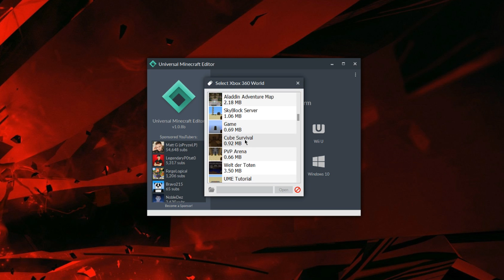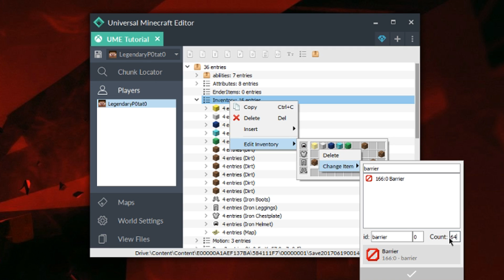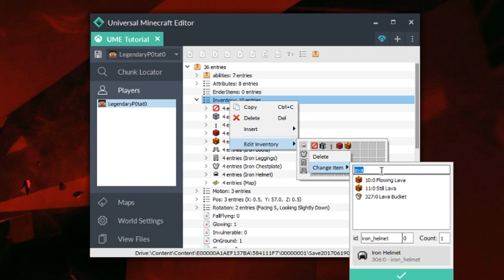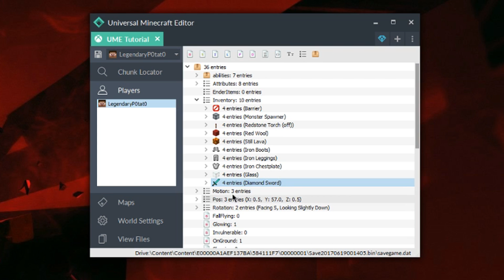Universal Minecraft Editor - Basic Inventory Editing #1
All donations are highly appreciated and will show up on screen!

➤ GamerTag: LegendaryP0tat0